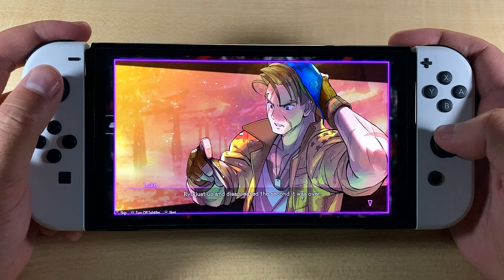Street Fighter 6 | Nintendo Switch Oled Gameplay | Remote Play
In this video: Street Fighter 6 on modified Nintendo Switch Oled (PS5 Chiaki Remote Play).